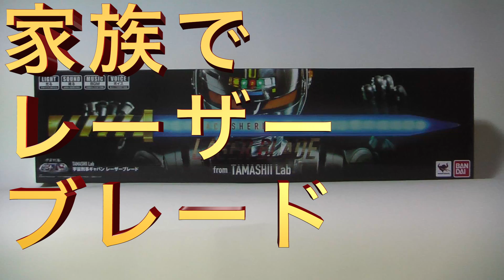ギャバン！レーザーブレード あばよ涙よろしく勇気! 総一 梓Movie!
総一の成長動画日記です。
SOUICHI's growth movie.
2016年春から年長さんです
幼稚園楽しいです。 5歳です。5years old

[ゲーム実況 Vide Game Playing]